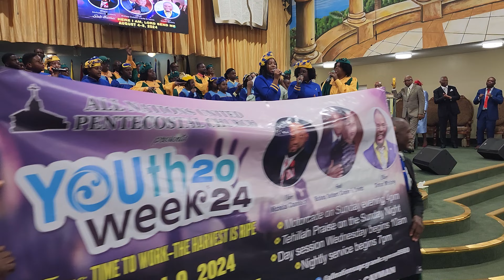All Nations United Pentecostal Church Host Pastor Bishop Clarke Declare the Convention Open